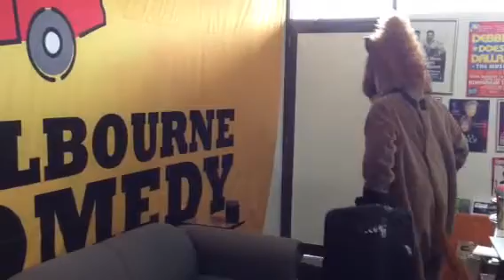Damian Callinan gets ready for Seymour Centre Season of 'Th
Damo packs his bag ready to hit the trail to Sydney